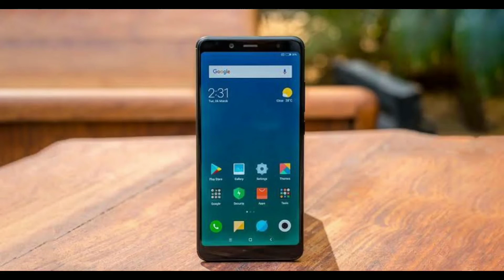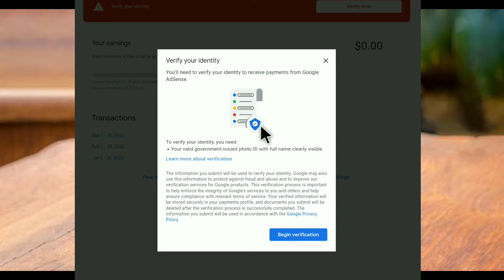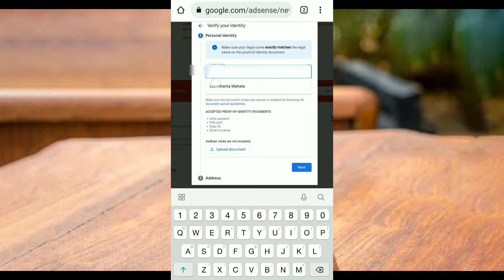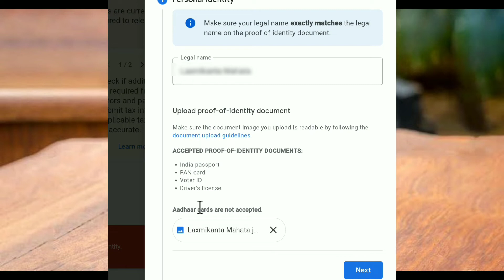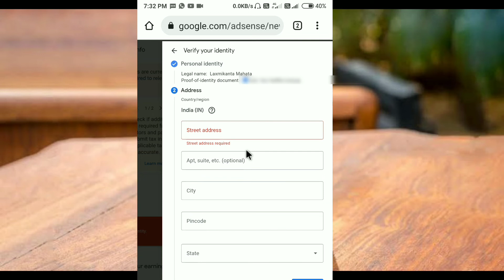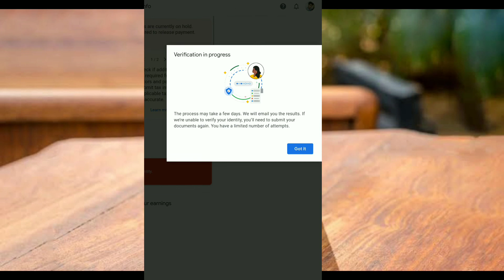Adsense Identity verify after 10$🤑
Welcome my all tech bangla channel